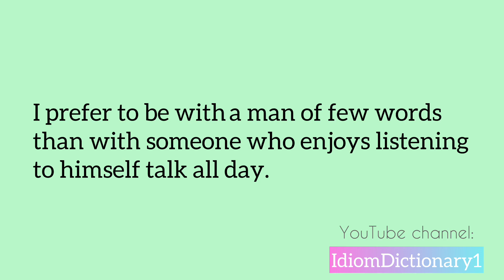“ A man or woman of few words “ meaning |Speak English fluently